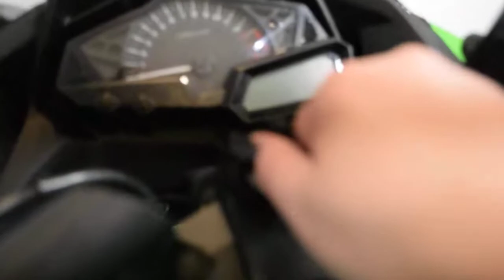2014 Kawasaki Ninja 300 ABS | Used motorcycles for sale at Monster Powersport, Wauconda, IL